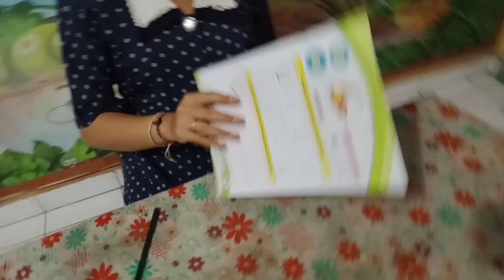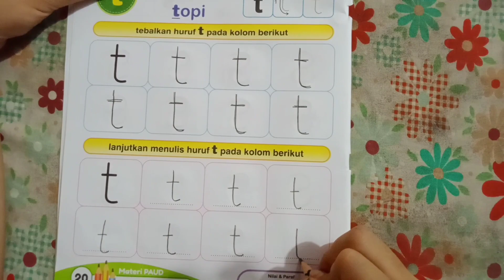II. M.15 - Pg - menebalkan huruf " t "